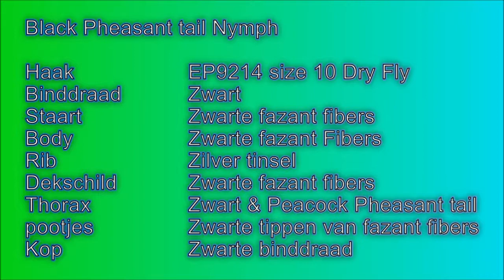Black Pheasant tail Nymph